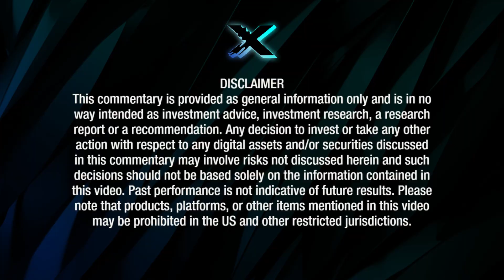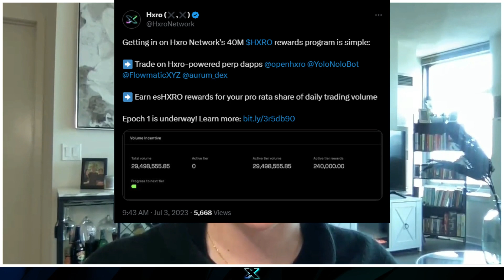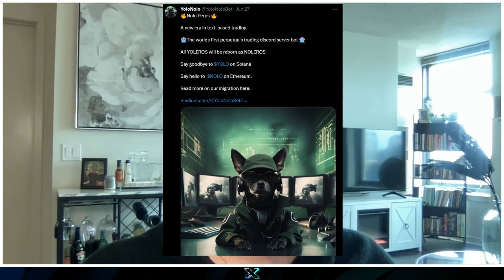Binance Executives Quit? Fink says BTC is Digital Gold! Weekly Crypto News Roundup | Network Effect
The Network Effect brings you all the weeks biggest crypto headlines while simultaneously shedding light on the growing Hxro ecosystem.

2023 Hxro Labs